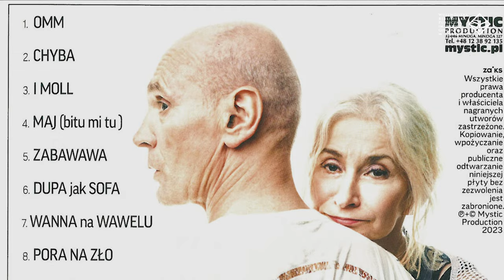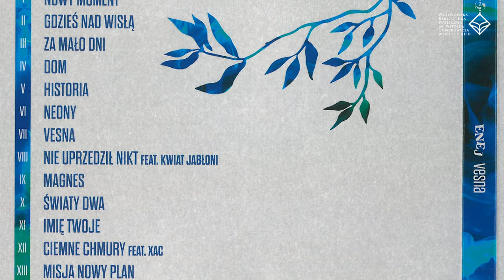Nowości w Bibliotece #11 - Muzyka